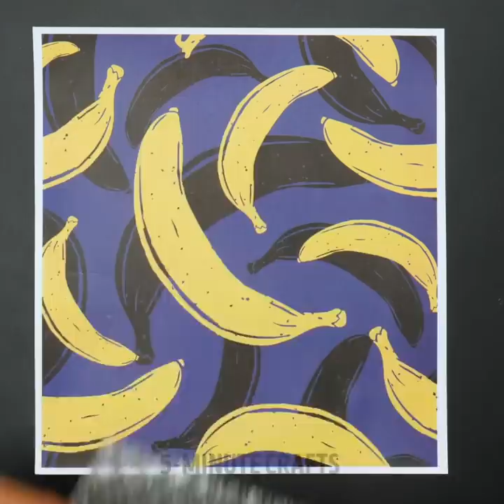New Ways To Create Cool Art For Your Home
TIMESTAMPS:
00:04 Simple painting techniques
00:24 Drawings with balloons
04:57 Neon strawberry painting
05:21 Easy way to upgrade your plate